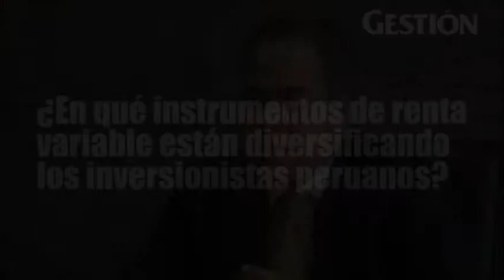¿En qué invertir en estos momentos?: Los portafolios 'defensivos' serían la clave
Acciones ligadas al consumo básico, cuidado de salud y servicios públicos, y bonos latinoamericanos son algunos de los instrumentos que Gustavo Barboza, director de Alpha Investments, recomienda. "No hay que tratar de ganar mucho, sino proteger lo ganado", resaltó.

Entrevista por María Claudia de la Barra